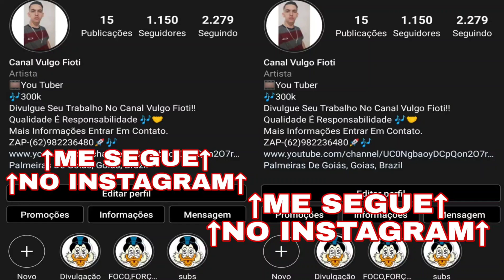RAVE EU ME REMEXO MUITO - FUNK DO MADAGASCAR (DJ Lucas Beat) FUNK REMIX 2020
🔴Quer Sua Música No Canal Vulgo Fioti?
Entre em contato COMIGO PELO INSTAGRAM!!

Nome Do Artista:
Produção Musical:
Gênero Músical: Funk, Brasil Funk, funk
Lançamento 2020
Creador Do Video Vulgo Fioti

🔴Video  Anterior Do Canal: MC POZE - TENTARAM ME PARA TENTARAM ME IMPEDI DE FAZER O MELHÓR PRA MINHA FAMÍLIA SORRIR - FUNK 2020

🔴É Importante Se Inscrever E Ativar As Notificações Do Nosso Canal Pra Você Ser Sempre Avisado, Quando Sair Vídeo Novo!!
Boa Semana A Todos!!
🔴🎶Obrigado Por Ler A Descrição Tenha Um Excelente Dia 🎶✌🏼